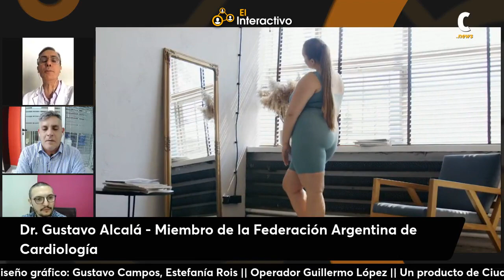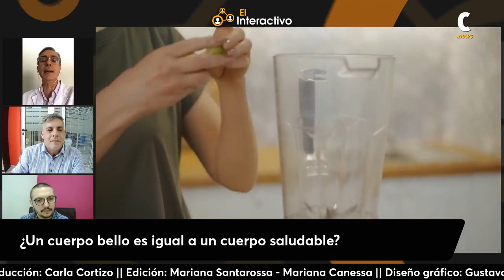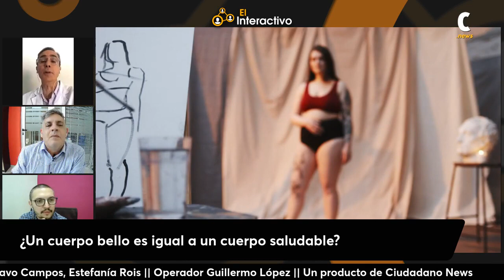La asociación entre cuerpo bello y cuerpo saludable: ¿mito o realidad?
En este video el Dr. Gustavo Alcalá,  médico miembro de la Federación Argentina de Cardiología, habla sobre el sesgo cultural que asocia un cuerpo bello con un cuerpo saludable y la discriminación que sufren las personas con sobrepeso.
El Dr. Alcalá destaca que el 85% de lo que medimos y el 75% de lo que pesamos es genético, y que la medicina debe replantearse su ideología para tener en cuenta los determinantes sociales de la salud y la herencia.